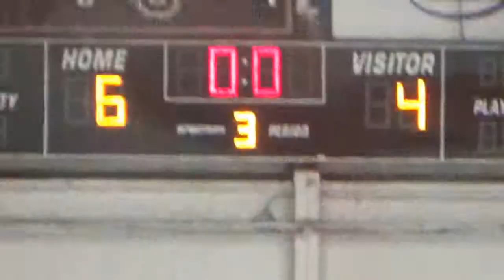WBHS Lakers at Bloomfield Hills - Jan 16, 2016 - 3rd Period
Laker Hockey